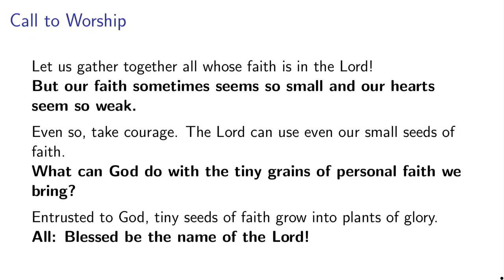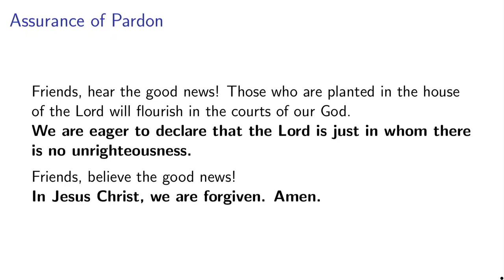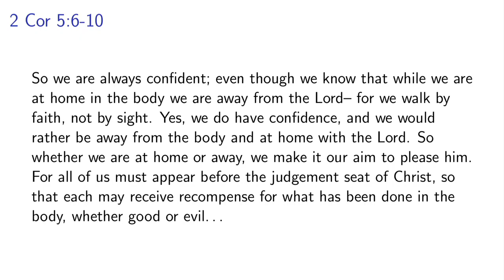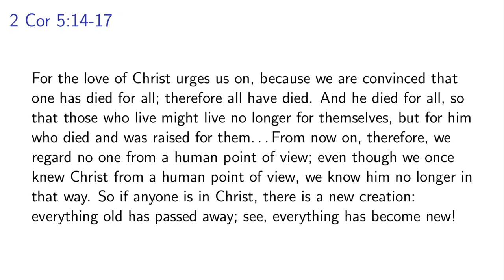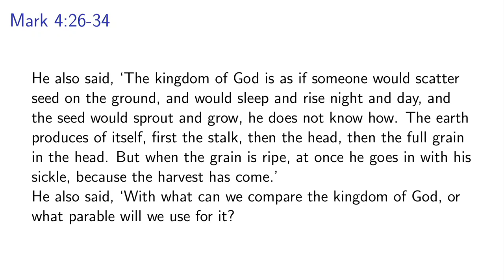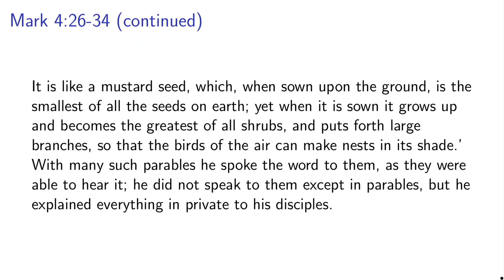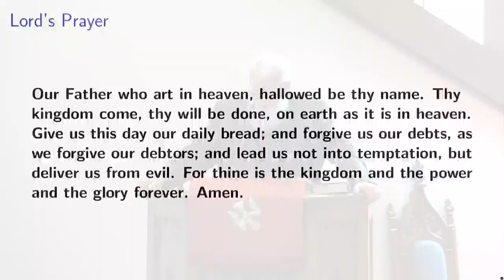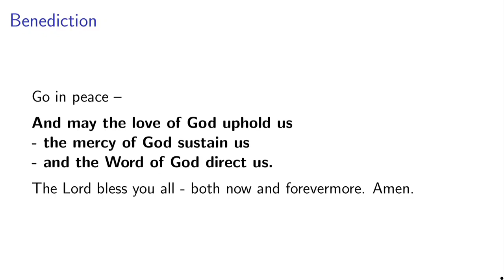presby 6-16-2024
Welcome to Worship with Baraboo Presbyterian – we’re so glad you found us!